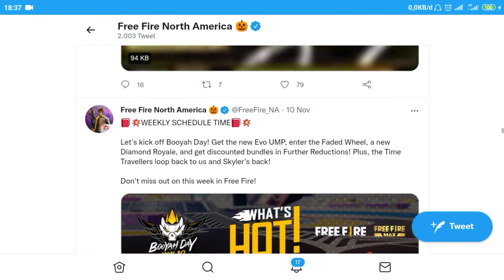HADIAH CLASH SQUAD SEASON 13/SEASON 14 & KAPAN RILISNYA SKIN M1887 INCUBATOR? - Free Fire Indonesia